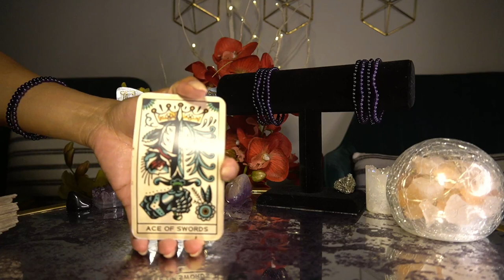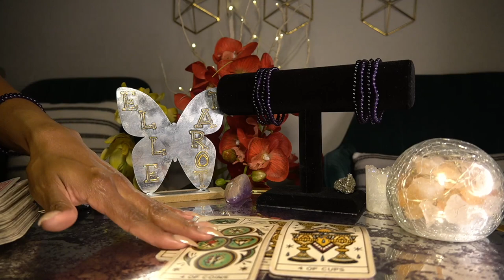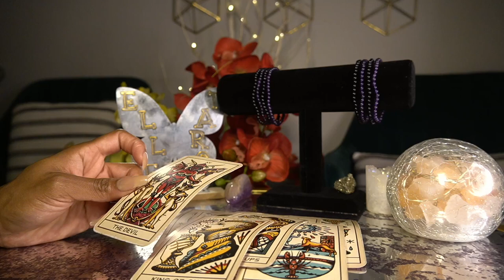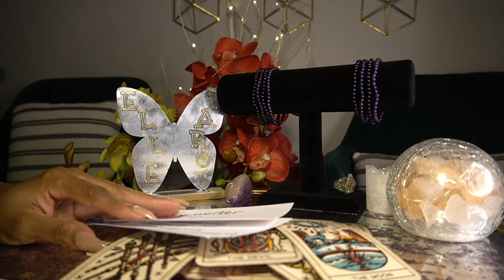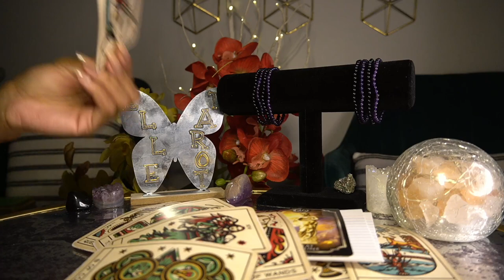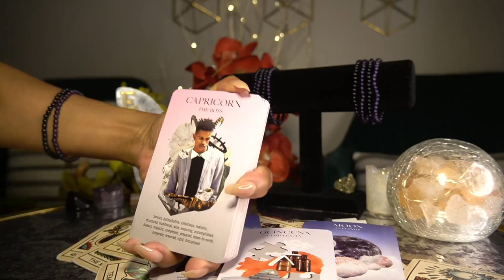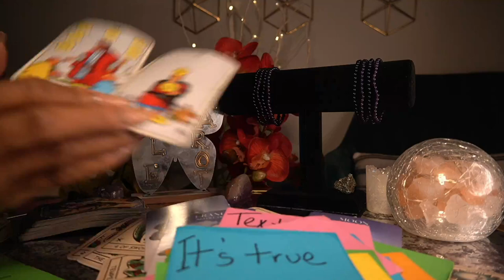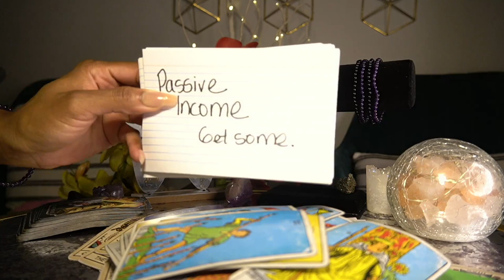AQUARIUS JUN '22 - ITS' NOT ENOUGH HATE AND BLACK MAGICK TO STOP WHAT'S ABOUT TO HAPPEN